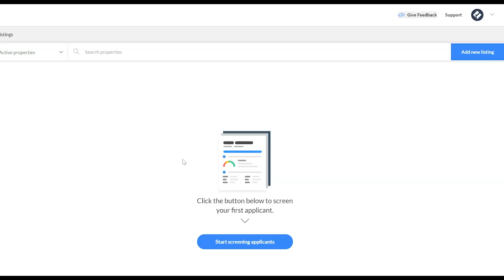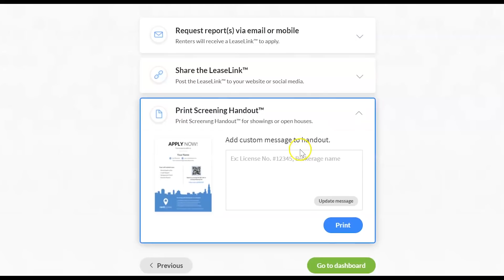Start Screening Tenants on RentSpree in 1 Minute | Quick Start Guide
Get online rental applications, credit reports, background checks, and eviction reports instantly from applicants.  This video shows you how.  to start screening today!